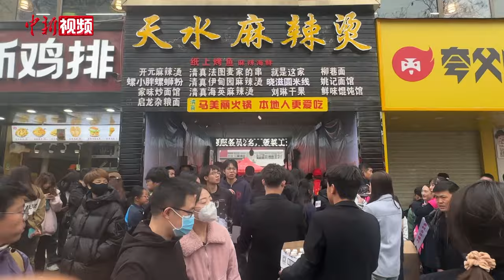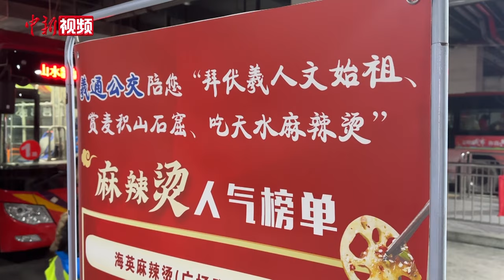甘肃天水麻辣烫：红油辣子是灵魂 游客千里奔赴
近期，甘肃天水麻辣烫在各视频平台火爆“出圈”。3月15日，在天水市秦州区，此前率先走红网络的几家麻辣烫店铺，依旧被围得水泄不通。不少游客及自媒体博主再次为一份美食奔赴一座城。
记者实地探访发现，天水麻辣烫“火出圈”，与所用产自本地的各种特色食材、佐料关系密切，一些承载这份美食“灵魂”的调味料甚至已有数百年历史，也是甘肃近年外贸出口的“金字招牌”。如秦安花椒、甘谷辣椒即成就了“麻辣烫”前两个字，也不乏定西土豆和宽粉、兰州鲜蔬和张掖海鲜等神助攻。今年过年期间，不少外地的天水游子回家品尝麻辣烫，在网络上分享记忆里的家乡味道后，天水麻辣烫也逐渐被各地网友所熟知。
除了俘获食客味蕾的麻辣烫外，长期被当地人所独享的天水浆水、呱呱、凉粉等美食，连日来也不断被网友推崇备至。为了接住这波流量，当地文旅部门制作宣传海报，优化旅游线路，出台景区优惠门票、联票政策等等，还将推出以麻辣烫为主的旅游节会，丰富游客旅游体验。